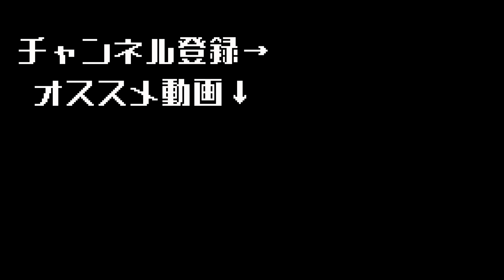まもなく減量に入ります。その前に２０１９年のフリーポーズを見てみよう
来年のフリーポーズどうしよっかなぁー

2ndチャンネルはこちらになります！⁡
◆山崎恭介のやりたいことだらけ↓⁡
アパレルのサイトはこちらから！⁡